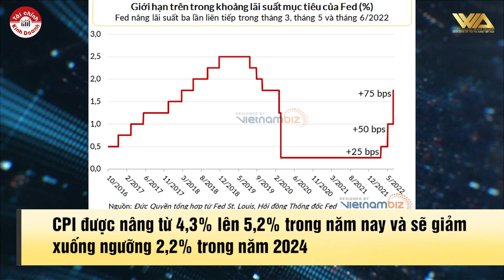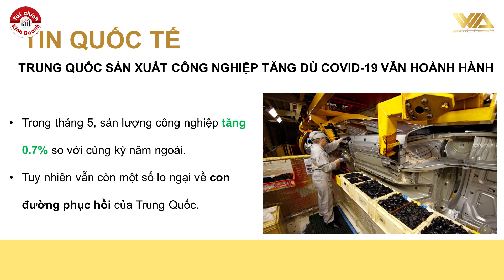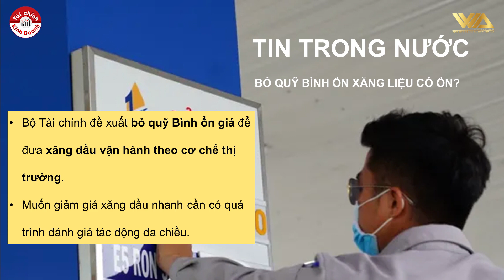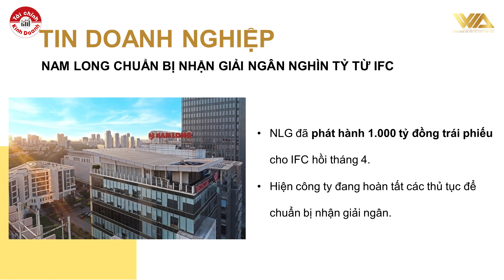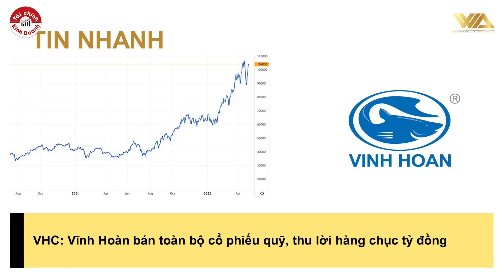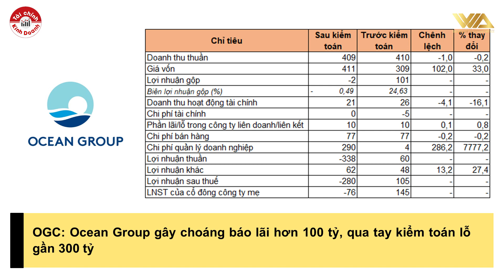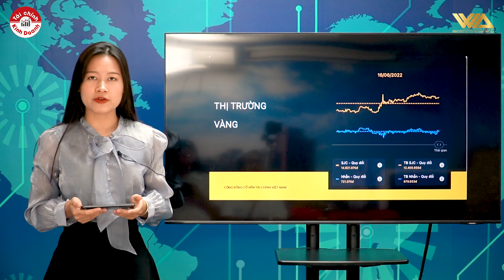FED TĂNG LÃI SUẤT THÊM 0,75%, cao nhất gần 30 năm, đề xuất bỏ quỹ Bình ổn giá xăng dầu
Lãi suất cơ bản tăng 0,75% lên ngưỡng 1,5-1,75%. FOMC dự báo nền kinh tế Mỹ tăng trưởng 1,7% trong năm 2022, thấp hơn nhận định trước đó.Lạm phát được dự báo ở ngưỡng 5,2% trong năm nay
Tại dự thảo Luật Giá (sửa đổi), Bộ Tài chính đề xuất bỏ quỹ Bình ổn giá để đưa xăng dầu vận hành theo cơ chế thị trường. Liệu rằng trong bối cảnh hiện nay việc bỏ quỹ đã phù hợp, bởi thời gian qua Bộ Công Thương nhiều lần khẳng định việc giữ giá xăng dầu trong nước tăng thấp hơn thế giới một phần là nhờ có Quỹ này.
Cộng đồng Cố vấn tài chính Việt Nam - Vietnam Wealth Advisors (VWA)